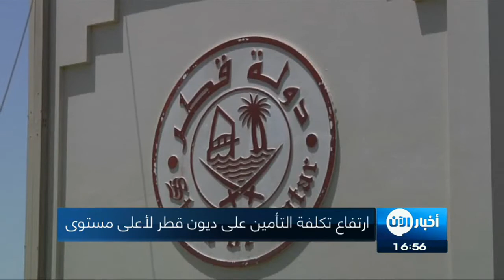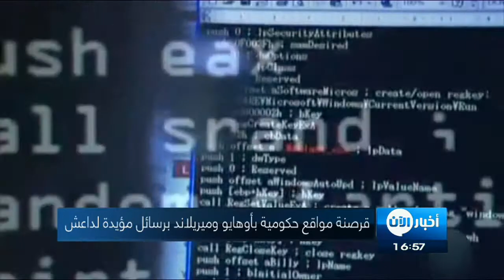26-6-2017 | موجز الخامسة عصراً.. لأهم الأخبار من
. شاهد آيضا:
قيادي بعثي يفضح تاريخ آل الأسد!؟
أبرز العناوين:
- سماع دوي انفجار على أطراف العاصمة السورية
- قوات سوريا الديمقراطية تستعيد 25 % من احياء مدينة
- القوات العراقية تسيطر على حي الفاروق فى الموصل القديمة
- ارتفاع تكلفة التأمين على ديون قطر لأعلى مستوى
- مساعدات طبية سعودية لمكافحة الكوليرا بـ
- قرصنة مواقع حكومية في أوهايو وميريلاند برسائل مؤيدة لـ